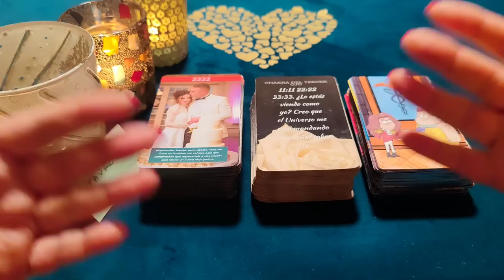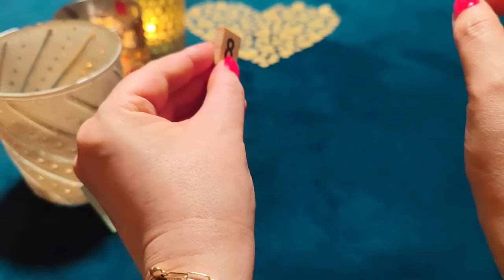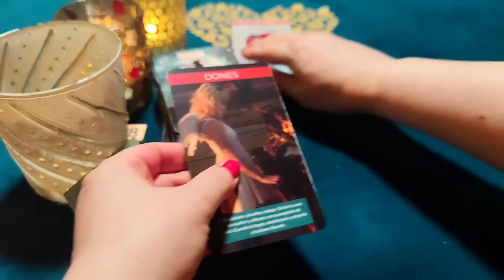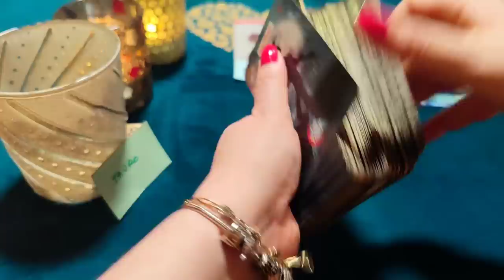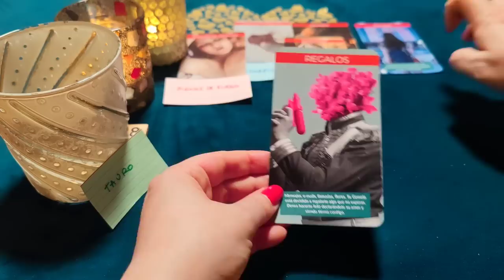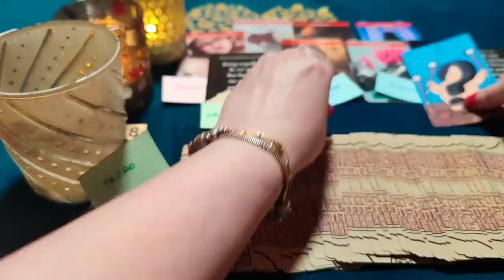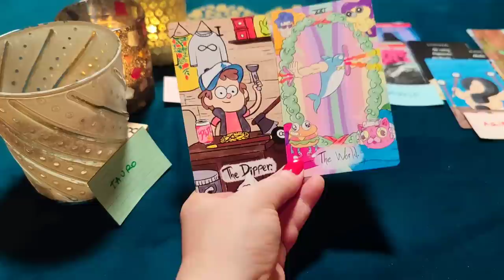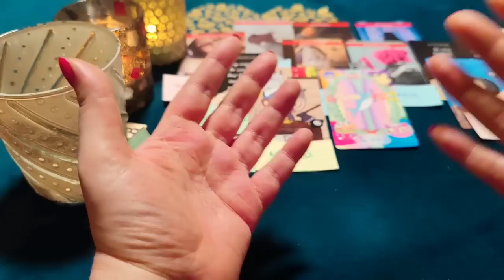TAURO ♉ TENGO UN WHATSAPP TREMENDO DE AMOR, TE HARÉ MIA‼️😱 HORÓSCOPO TAURO AMOR MARZO 2023❤️